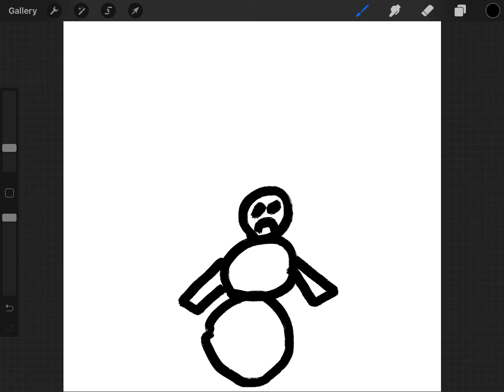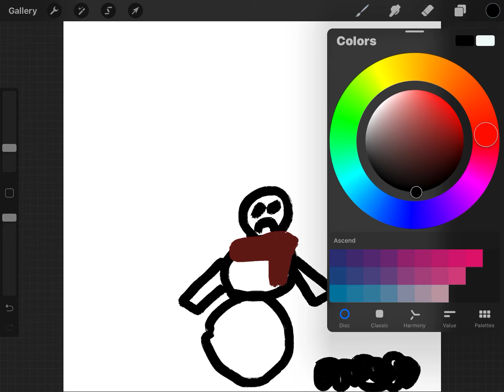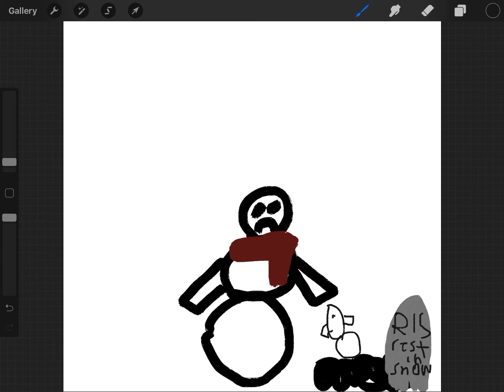Nimblz sno day